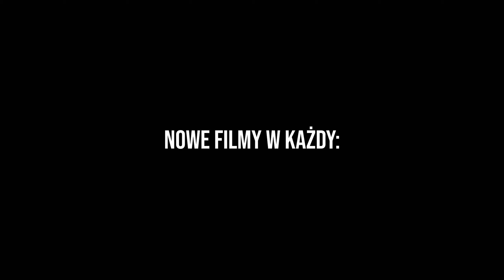Oszust na dziecku którego ojciec był DJ *Grał na stypie u babci* | CraftPlay.pl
JAK JESTEŚ KOZAK TO:
-Zostaw Suba z dzwonkiem!

IP Ts#: Wruczek.tech
Nick w MC: xFreddy_

dragon dragon survival dragon-survival dragon-survival.eu vito minecraft vito i bella scamowanie fortnite fortnite scamowanie scamowanie dzieci w fortnite IPHONE XS 512 GB CHCIAŁA MNIE OSZUKAĆ NA 2000 PLN SCAM scam scamowanie scamowanie dzieci scamowanie dzieci fortnite scamowanie na dragonie scamowanie świata dziecko dziecku fortnite fortnite trade jak jak oscamowac jak oscamowac dzieciaczki meteoryt na no clickait osamowalem scamera oscamowalem scamera popłakało poradnik ratowanie scam scammer gets scammed dragon start edycji vito minecraft vito bella kitty bella vito i bella vito tsunami vito minecraft życie vito i bella tsunami vito i bella roblox vito roblox vito i bella robloks jeste oszuste oszust czitowanie top 5 txt txt 1.8.8 txt minecraft mc txt top 3 txt 1.8 SCAMOWANIE DZIECI FORTNITE MATKA WBIJA DO POKOJU !!! FAN VITO MINECRAFT GROZI MI POZWEM DO SĄDU! JESTE OSZUSTE MINECRAFT ŻYCIE #55 - ZAMKNĘLIŚMY HEROBRINE W WIĘZIENIU! | Vito i Bella Scamowanie Dzieci! Szalony Typek! Musisz Oglądać JAK OSCAMOWAC DZIECKO | OSCAMOWALEM DZIECKO Z AUTYZMEM !!! Scamowanie w Fortnite!Zawołał swoją mamę! Odc 1 SCAMOWANIE DZIECI! NIE OGARNĄŁ ŻYCIA! RLY NYGA? DZIECIAK OSCAMOWAŁ MNIE W FORTNITE! *na serio* Idiotyczny Scammer próbował mnie oscamować SCAMER GETS SCAMMED! Oscamował mnie z 2 grabarzy a ja go z całego eq!Wezwał na mnie policje! Scamowanie dzieci fortnite *Nie znał nazw broni* TOP 3 SPOSOBY NA SCAMOWANIE W RATOWANIU ŚWIATA czyli 1 KWIETNIA I Rost JAK ZAINSTALOWAĆ FLUX B13 *najlepsze cheaty do minecraft* ADMIN CENTRUMPVP.PL ZBANOWAŁ MNIE ZA BLAZINGPACK! 10 LATEK DZWONI DO MAMY BO CHCIAŁ ITEMY! *płakał* JESTE OSZUSTE AŻ 5 GWIAZD ODCINKA?! - SPRÓBUJ ROZŚMIESZYĆ ADMINA #13 TECHNIK GWIAZDĄ ODCINKA! - SPRÓBUJ ROZŚMIESZYĆ ADMINA #10 TOP 1 ODDAJE KILLE (3000 PKT ) + KOPIOWANE ITEMY NA DRAGON-SURVIVAL.EU || SHOT Z LIVE! DRAGON-SURVIVAL.EU | Klatki 1vs1 | 1 Miejsce | Doggy1337 go down! | Free Mc Premium 1VS1 Z MALTIM?! MALTI SIĘ POPŁAKAŁ?! CO 150 LIKE PREMKA! DRAGON-SURVIVAL.EU || START EDYCJI || +1300 PKT || TOP 1 || EXPIARKA NA SPAWNIE?! ZABIŁEM CAŁĄ GILDIE JEDNYM HITEM! - PLAYMC.PL NEJLEPSZY START EDYCJI DRAGON-SURVIVAL.EU | GILDIA GITY | 3 TOPKA NA ŻELAZNYCH SETACH NAJLEPSZY TRAP W MINECRAFT KTÓRY ZABIJA NA HITA! GRACZE I ADMINISTRACJA W SZOKU! 2 TOPKA NA ARIVI.PL JANUSZ i PJOTER W CS:GO | TROLL NA FFA WBITA DO BOGATEJ GILDII?! CO ONI MIELI W TYCH SKRZYNKACH!! DRAGON-SURVIVAL.EU WBITA AUTOMATYCZNĄ ARMATĄ PO BEACONA! DRAGON-SURVIVAL.EU MAMA WIDZA PRZEJĘŁA ODCINEK Z WBITY DO GILDII! DRAGON-SURVIVAL.EU ?Idiotyczny Scammer próbował mnie oscamować? TOP 5 NAJWIĘKSZYCH SCAMÓW W FORTNITE RATOWANIE ŚWIATA [TRAILER] Dragon-Survival.EU - Dziś 17:00 - Historyczna chwila Dragona! TAKICH ZAMKÓW NIGDY NIE WIDZIAŁEŚ! [TOP 10 ZAMKÓW] MEGA ODCINEK Z TROLLOWANIA CAŁEGO SERWERA - Dragon-Survival.EU XD WIDZOWIE OPROWADZAJĄ MNIE PO SWOJEJ GILDII XD Malti Sajek GreenSky doggy_ Vexar GPlay LakkiYT Minecraft Kacorvin TrombaPowietrzna franki 1337franki Wojan Games Szymek TM Hunter 😱 SCAMOWANIE DZIECI FORTNITE 😱 MATKA WBIJA DO POKOJU !!! 70 TNT JAKICH JESZCZE NIE WIDZIELIŚCIE! (Minecraft) 🔥😂😂Idiotyczny Scammer próbował mnie oscamować🔥🙄🙄 FortNite Plac Zabaw beka z dziecka totalny RAGE!! #1 JAK OSCAMOWAC DZIECKO | OSCAMOWALEM DZIECKO Z AUTYZMEM !!! Jak oscamować dziecko z nerwicą Ja też lubię Pimpków SKRYPT NA KOPANIE NA AFK! DRAGON-SURVIVAL.EU ZNALAZŁEM TAJNĄ MAPĘ DROPPER MOJEJ DZIEWCZYNY W MINECRAFT! | Vito i Bella YOUTUBER ZA 10 ZŁ VS YOUTUBER ZA 10000 ZŁ W MINECRAFT! || MINECRAFT PRESTIŻ MALARZ CHCE NAS PRZEFARBOWAĆ!🎨(Escape The Art Store Obby Roblox)| BELLA I VITO URATUJ: NOOB, PRO, BÓG - MINECRAFT ! CHOWAJĄCY ATAKOWALI SZUKAJĄCYCH! *NIEMOŻLIWE* Scamowanie w Fortnite!Zawołał swoją mamę! Odc 1 LEKCJA O SEKSIE SCAMUJEMY DZIECIAKA! DZWONIŁ NA POLICJĘ! *BEKA* Dziecko wyzywa mnie w FORTNITE! ツOscamowalem Patologiczne DzieckoツPopłakał sie?!ツ Neexe Rage Complication #1 1 KILL🔫=100 ZŁ💵 DLA KUZYNA - FORTNITE WYZWANIE ?! 😂Oscamowałem Dziecko Jedną Ręką!🤣Nie wiedział UCZĘ SIOSTRĘ GRAĆ W FORTNITE Oszust sprzedawał GTA 6, Wiedźmin 4, Fortnite za 20zł MŁODY OSZUST GROZI MI NA OLX SPRZEDAJE SKIN IKONIK FORTNITE AGRESYWNE DZIECKO OSZUKUJE NA OLX KONTO FORTNITE SCAM ! SPOTKALIŚMY MISTRZA W CHOWANIU SIĘ JEST W TYM NAJLEPSZY W CAŁYM FORTNITE! scamujemy czitujemy